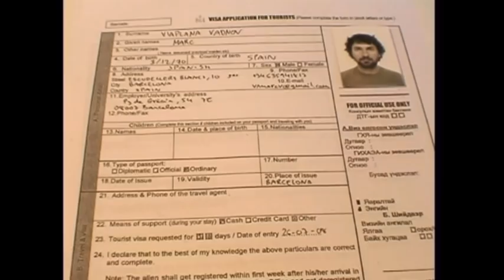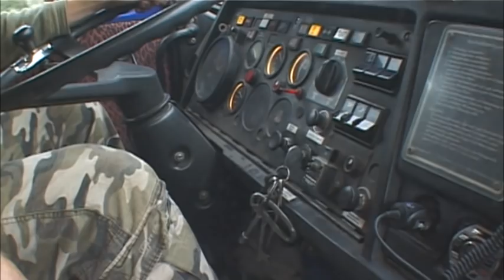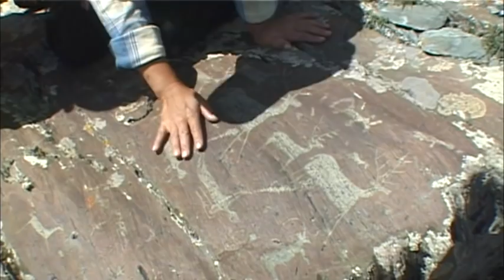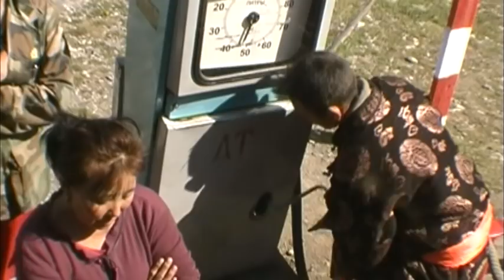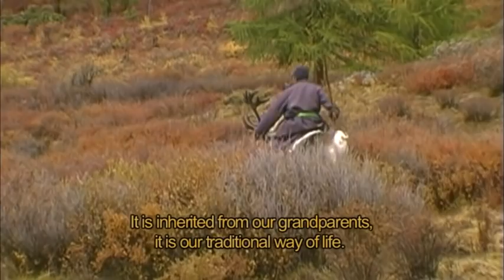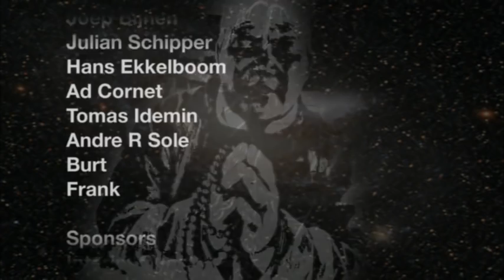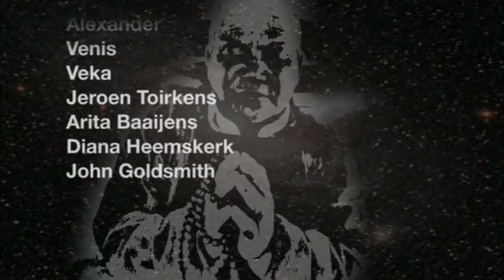'NomadsLife' - documentary about nomadic tribes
Four friends embark on a 10,000km journey to find the nomadic tribes of Mongolia. They plan to honour their traditions, learn from their wisdom, and tell the world about their endangered way of living. But with four people in an old army truck, it’s not going to be easy.

Winner of the Rising Star Award at the Canada International Film Festival 2010

Ramsay S James

Co-director
Tom Sands

Co-writer
Anastasia Niedere Pilievic

Produced by
Ramsay S James

Co-producer
Aimee Tasker

Camera
Marc Viaplana
Ramsay S James

Photography
Inge Meier
Marc Viaplana

Edited by
Ramsay S James
Tom Sands
Marc Viaplana

Editorial Support
Gaz Westman

Narrated by
Ramsay S James

Tim Cross
and
Sebastian Eyes Full
(didgeridoo and beatbox)
Henry Johnson
(vocals and guitar)
Marc Houghton
(harmonica)
Alex Gold
(guitar)
Mezzowave - 'Twisted'

Special Thanks for the music by
The Nomads of Mongolia and Siberia

Dubbing Mixer
Dominique Brethes

Executive Producers
Jon Bartlett
Brit Stegerhoek
Manon Tromp
Nicole Recourt
David Pagliari

Technical Support
Steve Johnston
Jose Vincent
Martin Cyprich
Joep Bijnen
Julian Schipper
Hans Ekkelboom
Ad Cornet
Tomas Idemin
Andre R Sole
Burt
Frank

Interim Quest
Engels
Ruel Rigging
Nomads Tours and Travels
Michael Silvonen

Ganja
Dimitri
Alexander
Venis
Veka
Jeroen Toirkens
Arita Baaijens
Diana Heemskerk
John Goldsmith